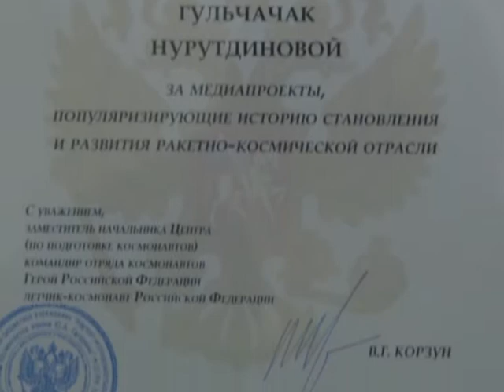Журналиста ТРК "Зай-ТВ" поблагодарил Центр подготовки космонавтов им. Ю. Гагарина